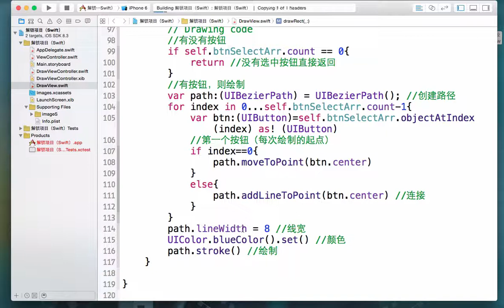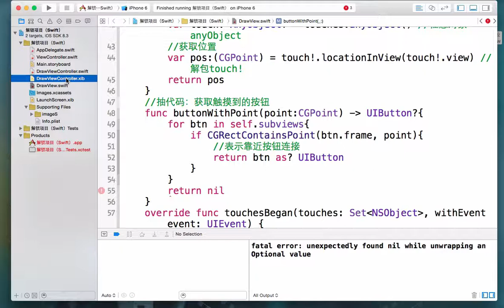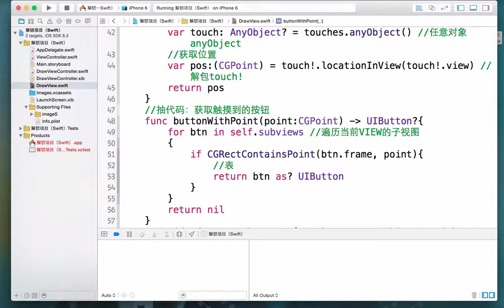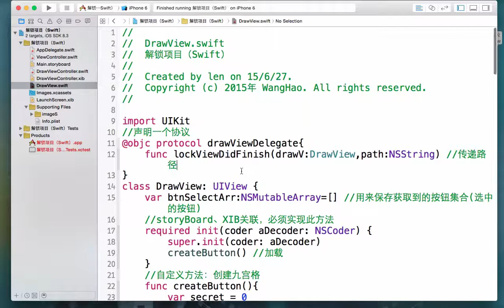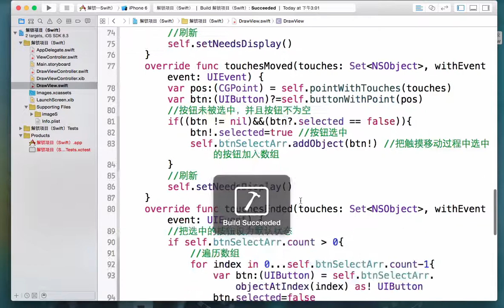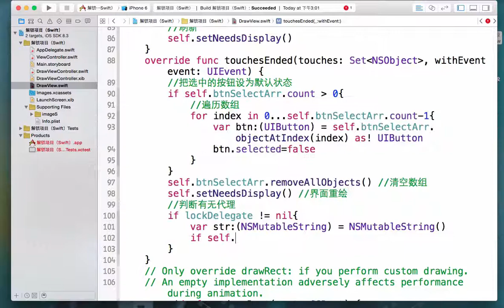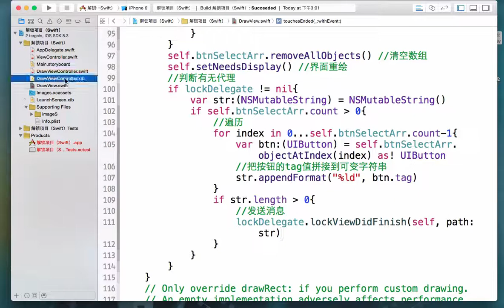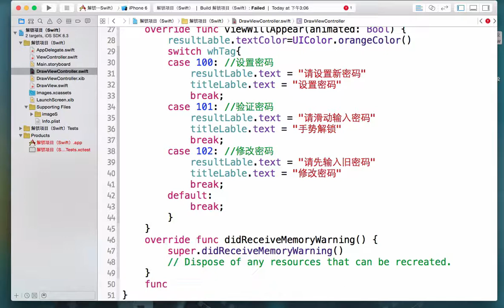swift编程项目实战 – 解锁的设计与实现6 swift代码详细设计 004